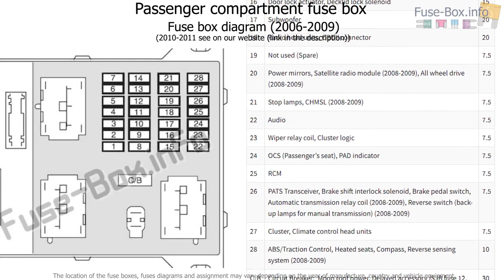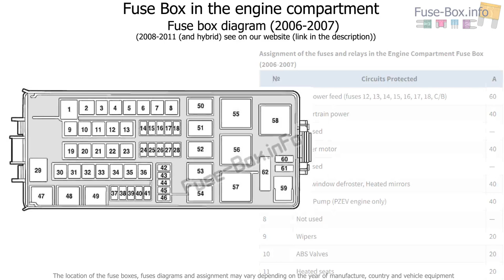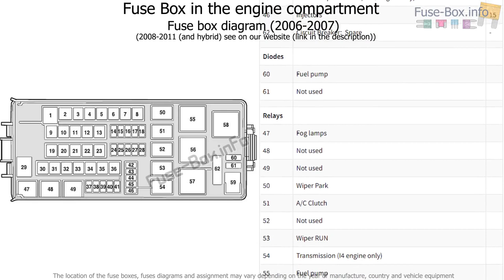Fuse box location and diagrams: Mercury Milan (2006-2011)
Fuse box diagram (location and assignment of electrical fuses and relays) for Mercury Milan (2006, 2007, 2008, 2009, 2010, 2011 (+hybrid)).